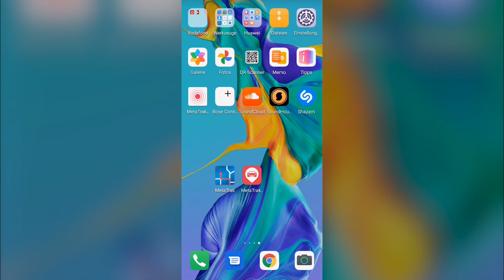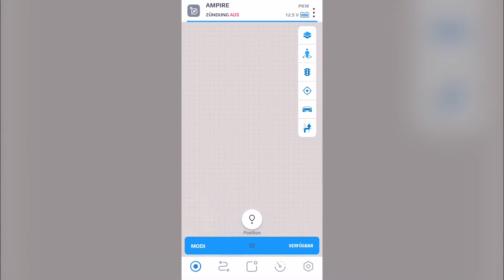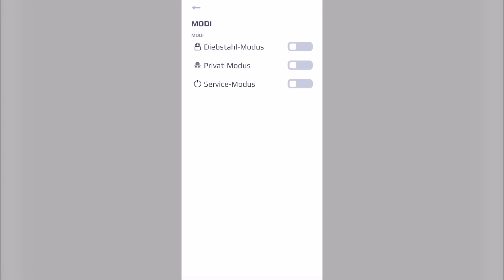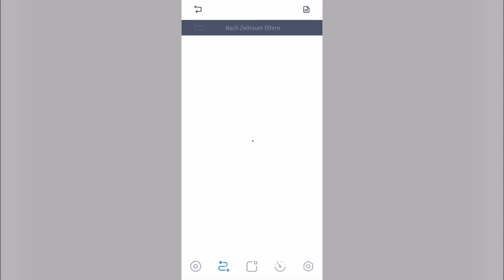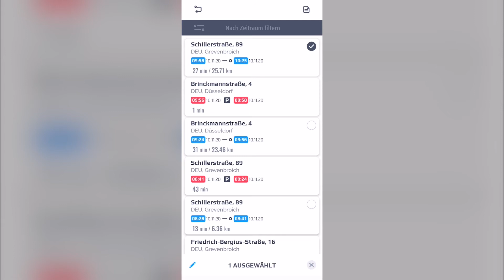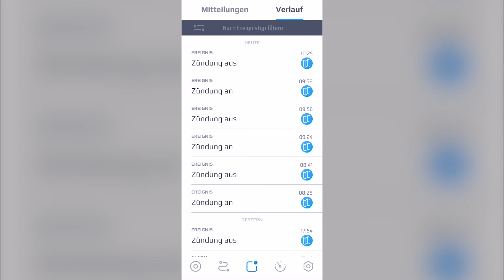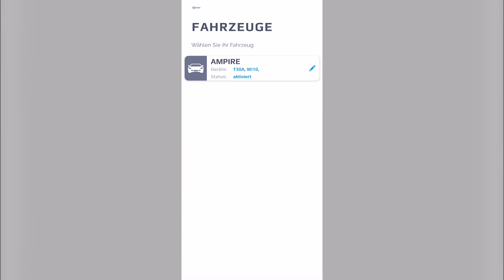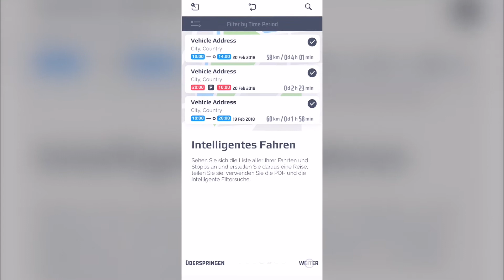Die neue Metatrak Plus App - Überblick der Funktionen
In diesem Video zeigen wir euch, wie die Metatrak Plus App (Android) aussieht und welche Funktionen sie bietet.